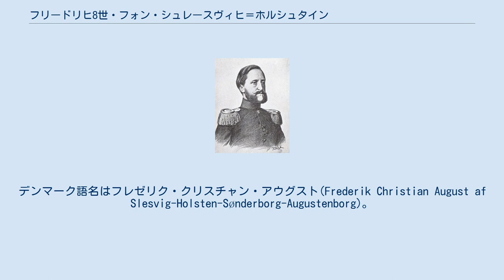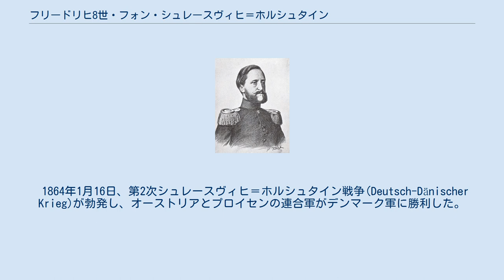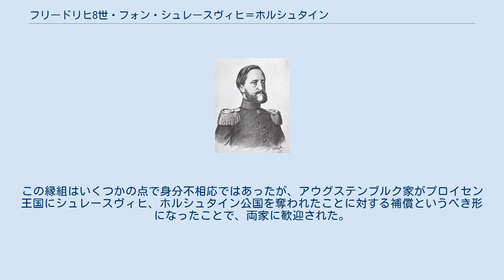フリードリヒ8世・フォン・シュレースヴィヒ＝ホルシュタイン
フリードリヒ8世（Herzog Friedrich VIII. von Schleswig-Holstein, 1829年7月6日 - 1880年1月14日）は、ドイツ＝デンマーク系のシュレースヴィヒ＝ホルシュタン＝ゾンダーブルク＝アウグステンブルク（アウグステンボー）公爵家の家長（在位：1869年 - 1880年）。
 1863年よりシュレースヴィヒ公国およびホルシュタイン公国の公爵位請求者となり、その公爵位はドイツ連邦および当該の両公国で一般的に承認されていたものの、シュレースヴィヒとホルシュタインは1866年にプロイセン王国領に併合された。
プロイセンとデンマークの両政府は彼を両公国の公爵と認めなかった。
デンマーク語名はフレゼリク・クリスチャン・アウグスト(Frederik Christian August af Slesvig-Holsten-Sønderborg-Augustenborg)。
 フリードリヒはアウグステンボー公クリスチャン・アウグスト2世（クリスティアン・アウグスト2世）とその妻ルイーセ・ダンネスキョル＝サムセー伯爵夫人（1796年 - 1867年）の次男として生まれた。
長兄は幼くして死んだため、実質的に公爵家の世継ぎであった。
父方の祖母はデンマーク王女ルイーセ・アウグスタである。
 アウグステンボー公爵家はデンマーク王家の分枝の一つで、世継ぎ公子のフリードリヒは子供のないフレゼリク7世の有力な後継候補の1人だった。
またアウグステンボー家は代々デンマークの上級貴族との通婚が多く、アウグステンボー家は血統的にもデンマーク人といえた。
しかし父クリスチャン・アウグスト2世はシュレースヴィヒ＝ホルシュタインにおけるドイツ系住民の民族主義・分離主義運動の象徴的存在であり、デンマーク王室・政府との対立からフリードリヒが王位に就く可能性は消えた。
デンマーク王位継承者は、デンマーク王家の女系の近親であるヘッセン＝カッセル家のルイーゼ公女と結婚している、グリュックスブルク（グリュクスボー）家のクリスチャンとなる可能性が高かった。
グリュクスボー家はサリカ法の男系長幼順から言えばアウグステンボー家よりも下位であった。
 フリードリヒは第1次シュレースヴィヒ＝ホルシュタイン戦争(Schleswig-Holsteinischer Krieg)では父、叔父のフレゼリク、弟のクリスティアンと一緒にドイツ側に立って戦ったので、アウグステンボー家はデンマークから追放され、財産を失った。
父クリスチャン・アウグスト2世はシュレースヴィヒ＝ホルシュタイン公爵位に対する請求権を1852年に放棄した。
 1863年にデンマーク王でシュレースヴィヒ、ホルシュタインの公爵を兼ねるフレゼリク7世王が亡くなると、同年11月19日にグリュクスボー家のクリスチャン9世がデンマーク王位を継いだ。
一方のフリードリヒは同年12月に、シュレースヴィヒとホルシュタインの公爵位を継承する正統な資格があるのはクリスチャン9世ではなく自分だとして、シュレースヴィヒ＝ホルシュタイン公フリードリヒ8世（フレゼリク8世）を名乗った。
シュレースヴィヒはデンマーク王の封土だったが、ホルシュタイン公国は旧神聖ローマ帝国の領邦であるためサリカ法に則った男系相続が規定されており、ホルシュタインではアウグステンボー家の方がグリュクスボー家より継承順位が上であった。
 シュレースヴィヒ＝ホルシュタインのドイツ系住民はフリードリヒを支持し、またドイツ連邦もフリードリヒ支援のための義勇軍を送ろうとした。
オーストリアとプロイセンの両政府は1852年のロンドン議定書の取り決めを遵守し、議定書の決定によりシュレースヴィヒ＝ホルシュタインの君主となる資格を喪失しているフリードリヒ8世をドイツ連邦内から追放することを要求した。
ドイツ連邦はこの要求を拒絶した。
 1864年1月16日、第2次シュレースヴィヒ＝ホルシュタイン戦争(Deutsch-Dänischer Krieg)が勃発し、オーストリアとプロイセンの連合軍がデンマーク軍に勝利した。
ウィーン講和条約(Frieden von Wien)でデンマーク王クリスチャン9世は、デンマーク王冠の属領であるシュレースヴィヒ公国を、ホルシュタイン公国、ザクセン＝ラウエンブルク...